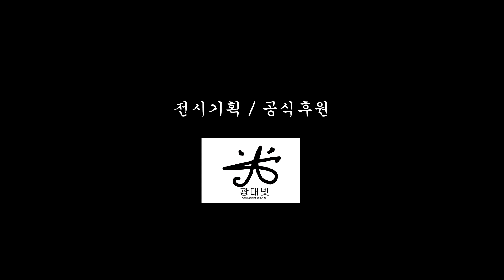이화동[ Ihwa-dong , 梨花洞 ]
이화동 사진 전시회 홍보영상( 20139.13~27 )
많은 관심 바랍니다.
감사합니다.

- 광대넷 -